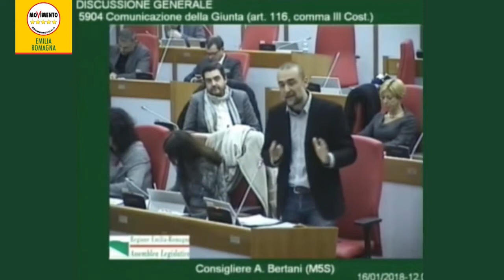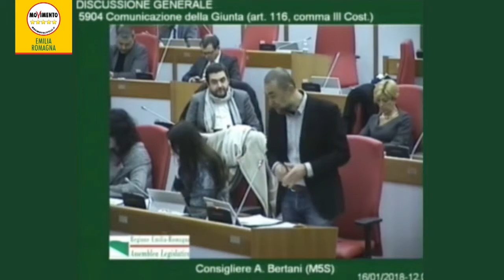Autonomia, intervento in discussione generale di Andrea Bertani (M5S) 16-01-18